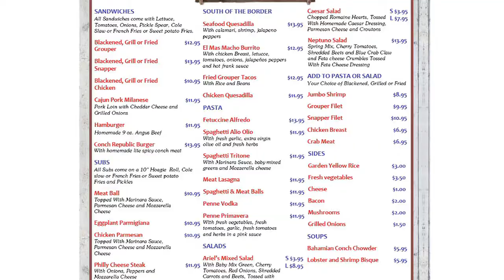Triton Seafood Restaurant has come a long way since opening in July of 2017 in Marathon, Florida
Triton Seafood Restaurant has come a long way since opening in July of 2017 in Marathon, Florida Keys.